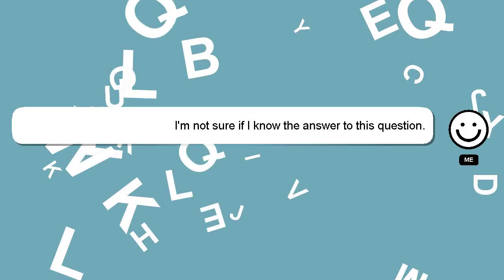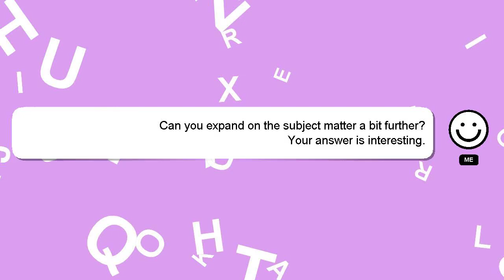How to dry daisies?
Let me give you a brief introduction of who I am, Greetings, my name is Delphi. Let me help you with your questions. - How to dry daisies?

Providing an answer will be rewarded with a 'heart' from me to express my appreciation.

*2 What we are experimenting :*